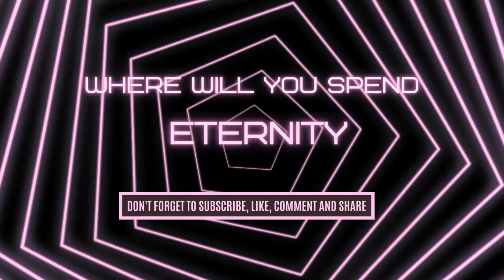The Bummer Lamb: Rejected & Adopted